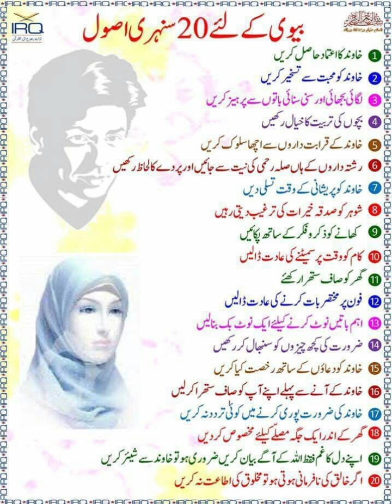BV ke Ley 20 Sunehri Asool //Golden tips to become an ideal wife //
ksi ko apni yad men pagal kesy kren? || best motivational quotes in urdu || udaas diary
hindi quotes,
best hindi quotes,
relationship quotes,

Zimal vioce14 is a World Best & Biggest Educational Studio.
 Artist Voice & Editors : Zimal Shah
Back Music : Sad Tune
Label : Zimal vioce14
Uploaded By : Zimal vioce14
Channel Owner (Zimal shah) * * *
Note : All copyright are reserved by Magic Words Studio, So don,t re-upload.If anyone try to use our content when they will face strike. Zimalvioce14 DoFourThings 4Things AboutMoney MotivationalQuotes QuotesInUrdu Inspirational Motivational Quotes * * *
We are constantly working hard on making the (zimalvioce14) better and more entertaining for you.We need your constant support to get going.Please feel free to comment box for any queries/suggestions/problems or if you just want to say hello.We would love to hear from you.If you have enjoyed video, do not forget to SUBSCRIBE on YouTube and share among your friends. * * *